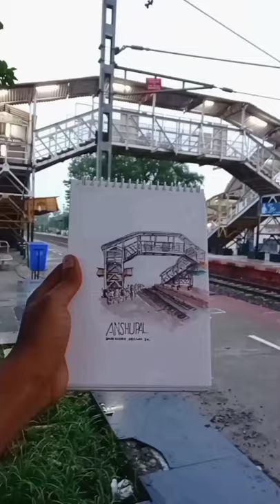Drawing Railway Platform/ Railway Platform Drawing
Location: Biharsharif, Nalanda